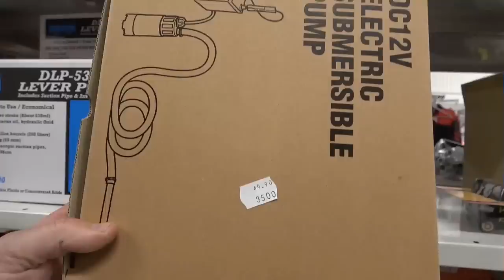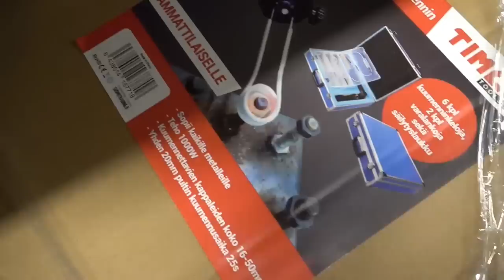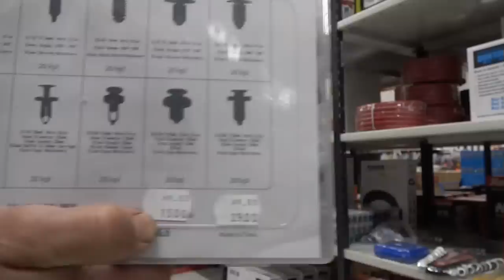5 vuotta täynnä ja isot (pienet) bileet!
Suositellaan katsottavaksi tämä video.